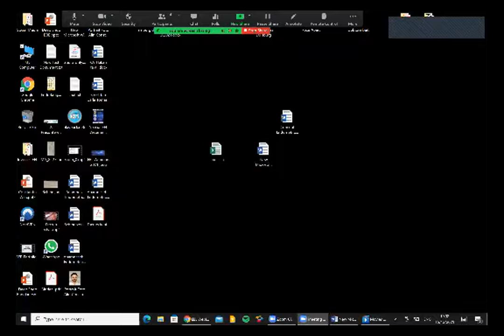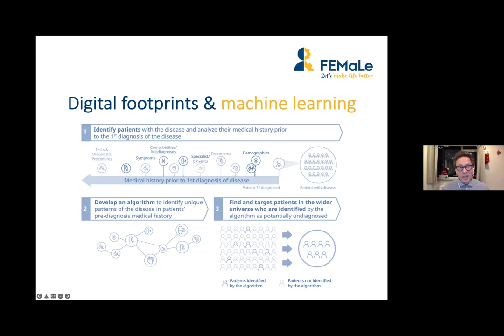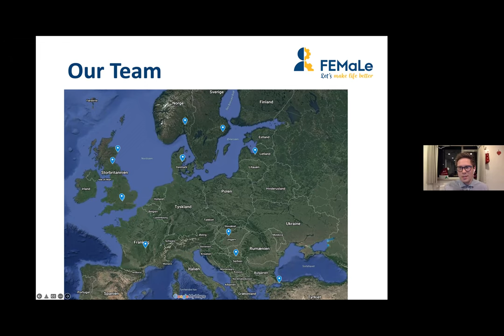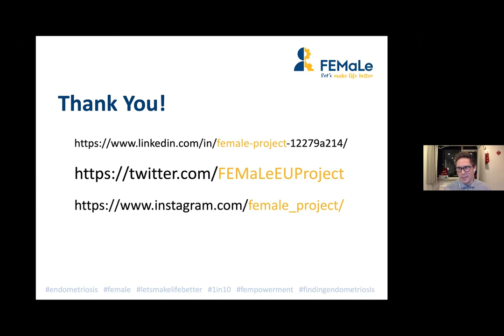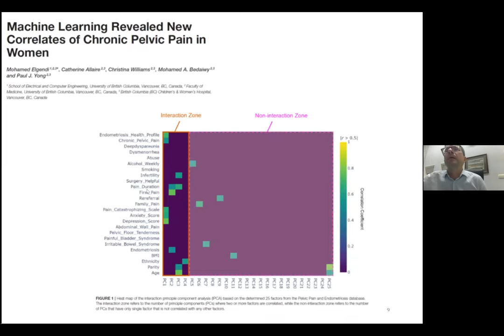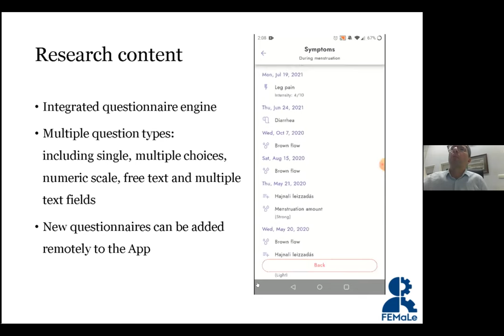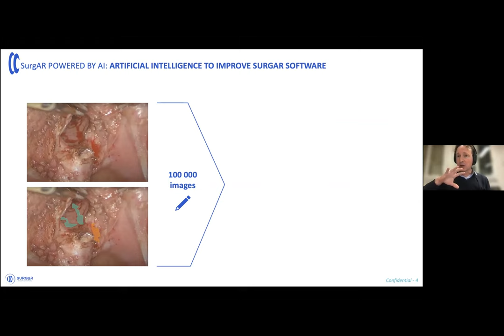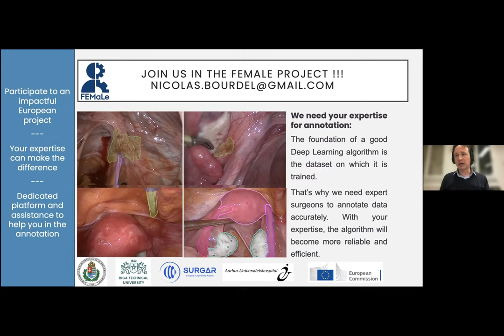EEL Special Webinar on Machine Learning and Augmented Reality in the diagnosis of Endometriosis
Speakers:
Ulrik Bak Kirk.
Attila Bokor
Nicolas Bourdel

Moderator:
Harald Krentel